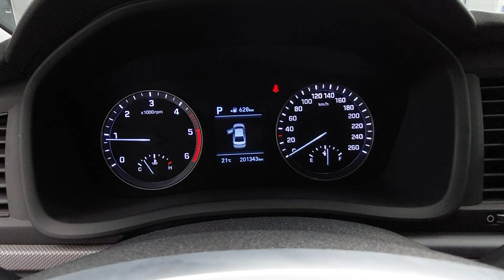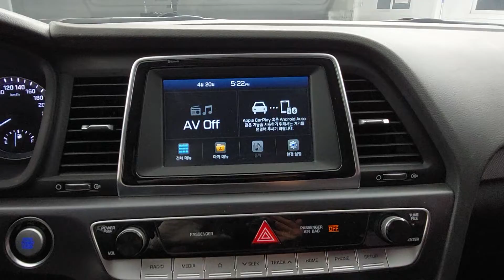Sonata New Rise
KMHE241AGJA367191